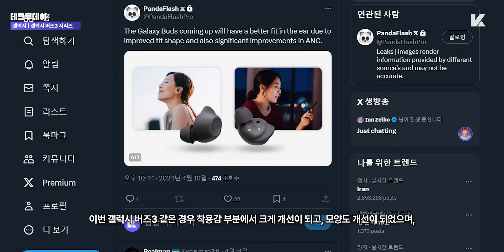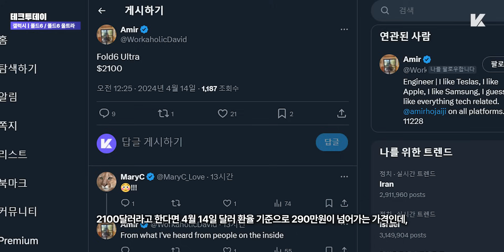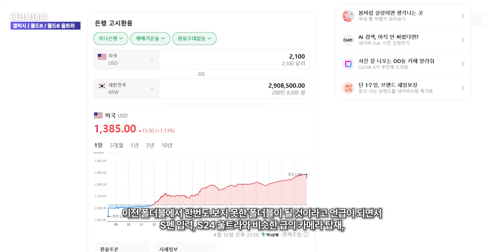폴드6도 가격 유지? 갤럭시 Z폴드6 & 폴드6 울트라 가격, 출고가, 출시여부 및 버즈3 개발 소식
4월 14일 테크투데이 시작합니다.

오늘 테크투데이에서도 계속해서 7월초에 발표될 갤럭시 폴더블에 관한 내용 전해드리도록 할텐데, 그전에 먼저 갤럭시 버즈3 시리즈에 관한 내용 전해드리도록 하겠습니다.

이번에 갤럭시 버즈3 시리즈도 폴더블과 함께 7월쯤 발표가 될 것으로 보여지는데, 일반 버즈3와 버즈3 프로형으로 해서 두가지 모델이 발표가 될 것으로 보여진다고 전해드렸었습니다.

그리고 추가적으로 이번 버즈3에 관한 내용이 X유저 PandaFlash를 통해 언급이 되었는데, PandaFlash에 의하면 정확히 버즈3인지, 버즈3 프로인지 어떤 모델인지 언급하지 않았지만, 이번 갤럭시 버즈3 같은 경우 착용감 부분에서 크게 개선이 되고, 모양도 개선이 되었으며, 액티브 노이즈 캔슬링이 개선되는 부분이 핵심 요소가 될 것으로 보여진다고 합니다.

계속해서 이번 갤럭시 폴더블에 관한 내용 전해드리자면,

이전 테크투데이 영상에서부터 계속해서 갤럭시 Z폴드6 일반형 모델을 포함해, 폴드6 울트라가 출시될 예정이며, 폴드6 울트라에선 특히 울트라다운 카메라가 탑재되고, 두께도 더 얇을 것으로 예상된다는 내용 전해드렸었습니다.

추가적으로 가격 부분에 대해서도 간접적으로 언급이 되었는데, 먼저 폴드6 울트라 같은 경우 미국달러 기준 2100달러가 될 것이라고 X유저 Amir를 통해 언급이 되었습니다.

물론 현재상태에선 참고만 해주시길 바라며, 언제든지 변동사항이 있을 수 있는 내용이지만, 2100달러라고 한다면 4월 14일 달러 환율 기준으로 290만원이 넘어가는 가격인데, 설마라고 생각했던 내용이 실제로 언급된 상황이라고 볼 수 있습니다.

참고로 S24 시리즈에서는 1305원 환율을 적용시켜 국내에 출시를 했었는데, 이와 동일한 환율을 적용시킨다면 그래도 270만원대에 출시가 될 것으로 보입니다.

이전 폴더블에서 한번도 보지 못한 폴더블이 될 것이라고 언급이 되면서 S펜 입력, S24 울트라와 비슷한 급의 카메라 탑재, 더 얇아진 두께와 같은 부분에서 채택이 되면서 단가 상승으로 인해 가격이 올라가는게 아닐까 생각되며,

여기서 의문점은 256GB 모델 기준의 가격이 되는건지, 아니면 울트라답게 256GB 모델은 출시하지 않고 이전 갤럭시폴드 1세대 처럼 512GB 모델부터 시작을 할지도 확인해볼 필요가 있어보이며,

따라서 폴드6 일반형 모델 같은 경우 현 폴드5 출고가인 200만원 초반대를 유지할 가능성이 높아보이지 않나 개인적으로 생각됩니다.

단가가 높은 만큼 울트라형 모델은 어쩌면 개발하다가 개발취소를 할 가능성도 있다는 내용이 X를 통해 언급이 되었으며, 개인적으로 울트라 모델에 대해서는 계속해서 지켜봐야될 것으로 보입니다.